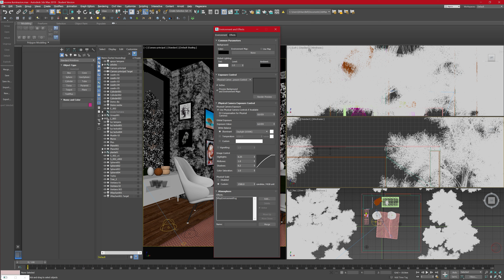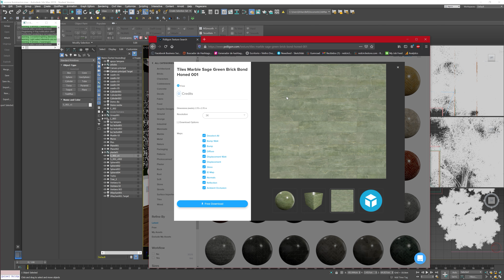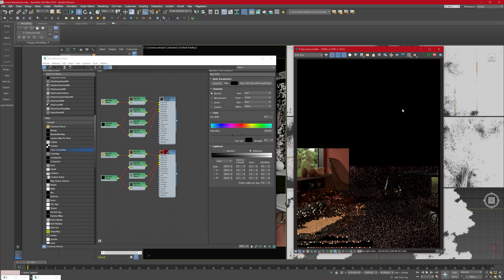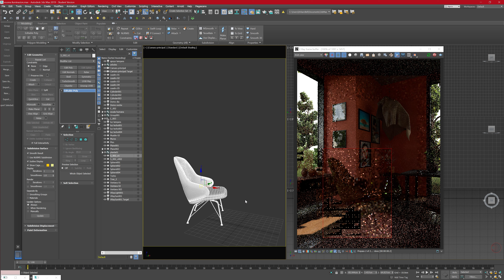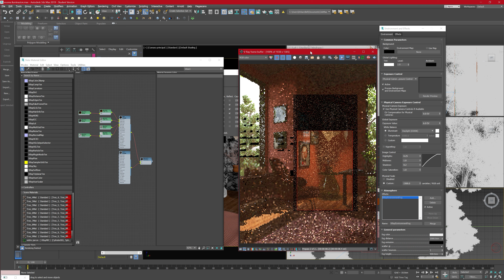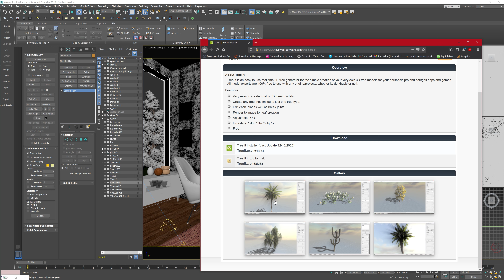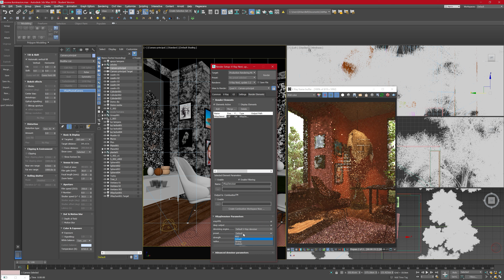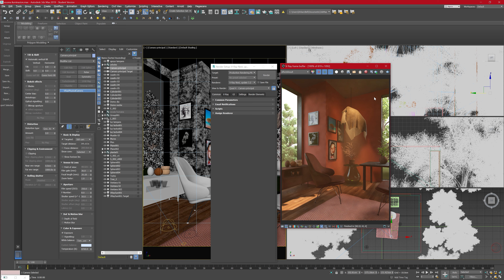Tutorial - Interior en 3ds max y V-Ray / 002 Materiales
Este es el segundo de tres tutoriales que componen un ejercicio sencillo de renderizado interior desarrollado en 3ds max y vray para el renderizado, junto con photoshop para la postproduccion, en esta leccion veremos como crear los materiales de una escena correctamente para lograr un resultado realista.